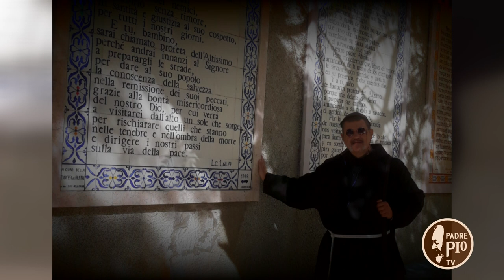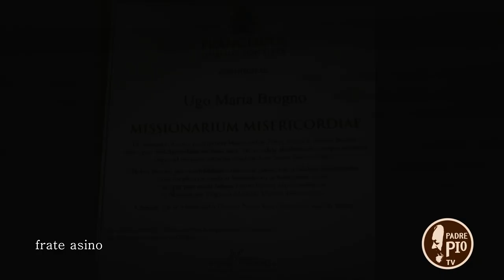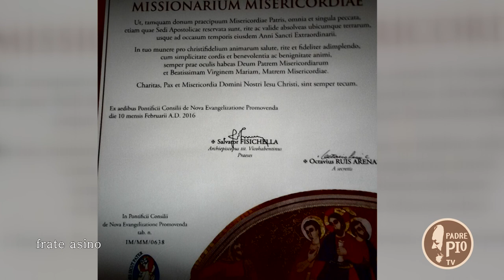Frate Asino - incontro con fr. Ugo Maria Brogno ofm Cap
La Calabria e la Terra Santa sono i due poli della spiritualità di questo seguace di Francesco d'Assisi che ci racconta i primi 25 anni della sua vita sacerdotale.
Fr. Ugo Maria è missionario della Misericordia.